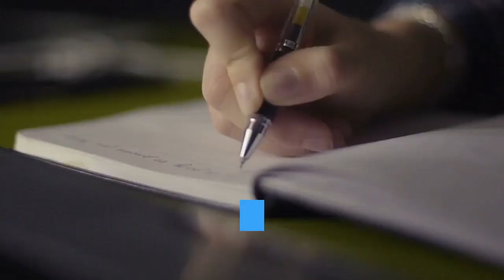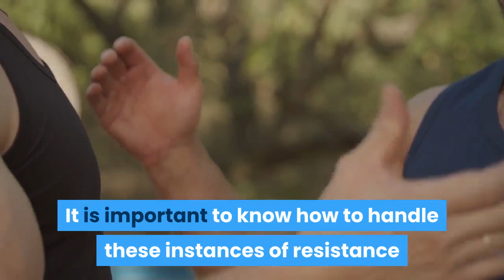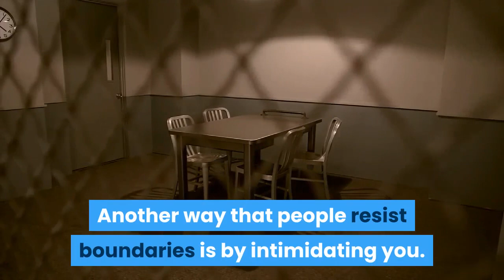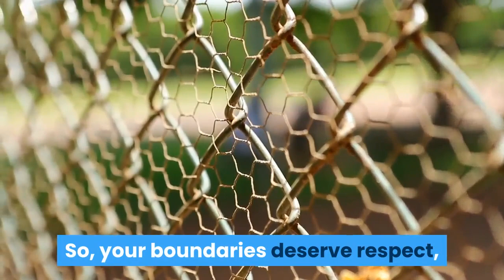Scheduling Boundaries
Translated titles:
Límites de programación

Planungsgrenzen

Limites de planification

Limites de programação

शेड्यूलिंग सीमाएं

جدولة الحدود